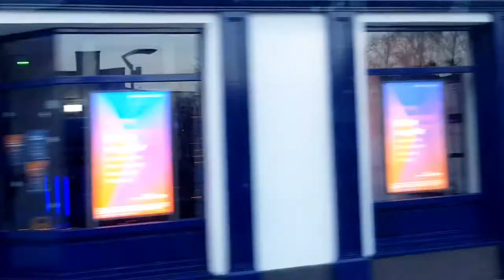Out And About/ Vlogmas 2020 Day 22/ Bola's Diary TV